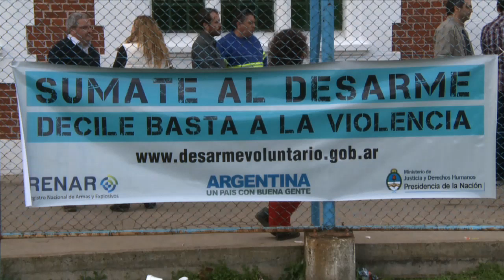Cientos de niños participaron de la campaña “¡Armas ni de Juguete!”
Cientos de niños participaron en San Fernando de una jornada de juegos y reflexión en el marco de la campaña “¡Armas ni de juguete!”, encabezada por el director del Registro Nacional de Armas (RENAR), Matías Molle, y que se llevó a cabo en la sede de ese municipio de la Universidad de Luján.

La actividad, de la que formaron parte gran cantidad de familias, se realizó en conjunto con organismos como AFSCA, AYSA y el Ejército Argentino, cuyos miembros fueron los encargados de invitar con una chocolatada a todos los chicos que entregaron a lo largo de la jornada sus juguetes bélicos y recibieron a cambio otros, “solidarios y de paz”.

El RENAR, dependiente del Ministerio de Justicia y Derechos Humanos de la Nación, lleva adelante la iniciativa de “propiciar la importancia del diálogo y de los valores ligados a la paz”, tal como resaltó Molle, “por lo cual estas actividades se inscriben como fortalecimiento de las políticas de desarme e inclusión iniciadas por Néstor Kirchner”, añadió el funcionario.